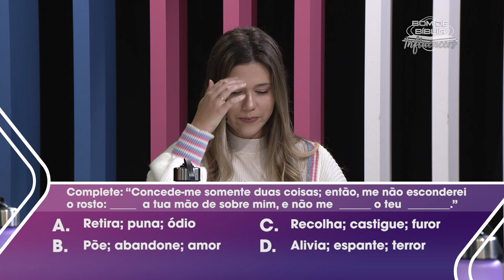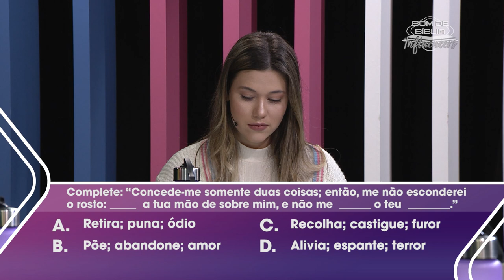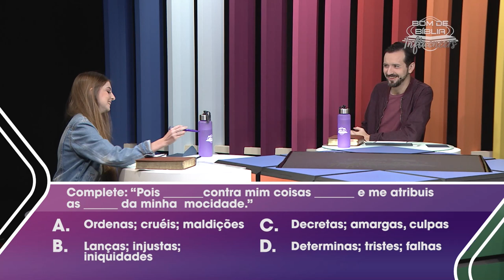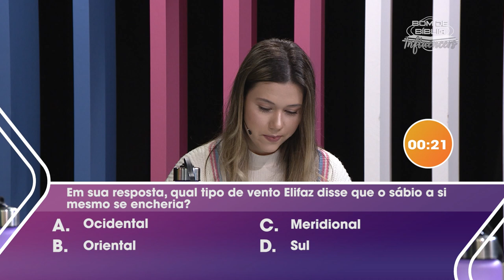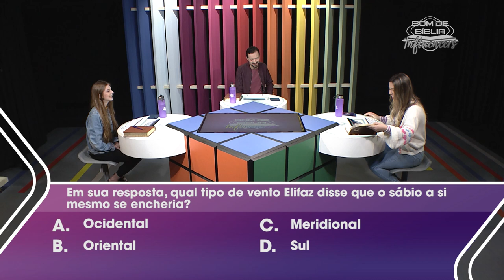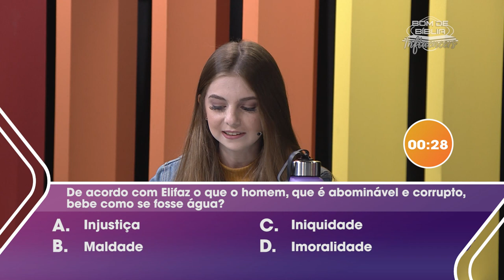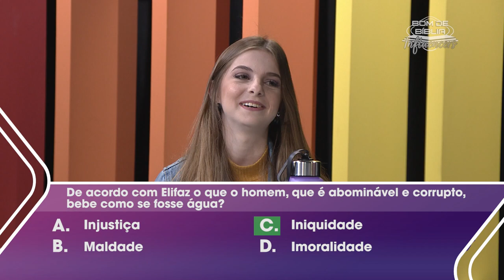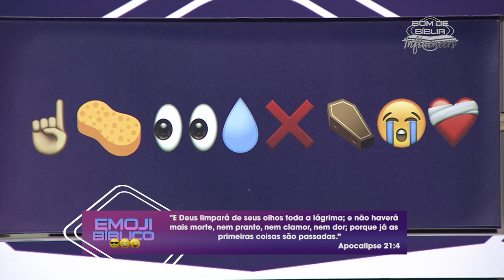Bom de Bíblia INFLUENCERS | EMOJI | 08.08.2022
Esta é a temporada INFLUENCERS com influenciadores digitais cristãos!

Estamos estudando os Livros de JÓ E CANTARES

Convidados da semana são: Thais Linares e Brenda Matos.